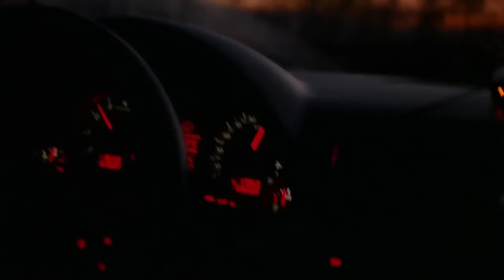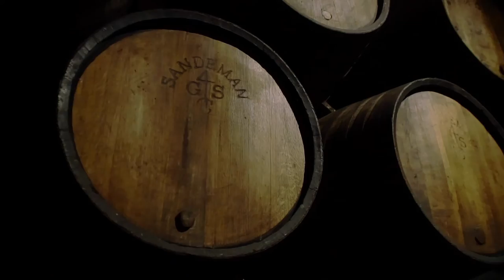Bubbles Davenport - The Official Trailer